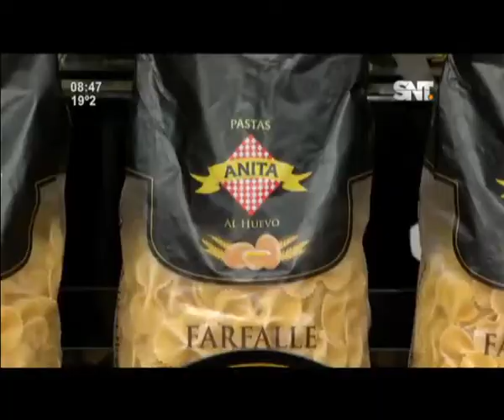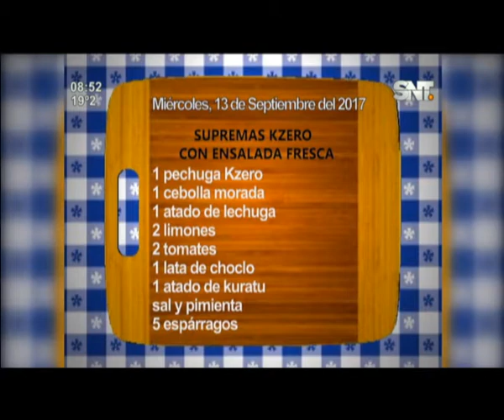La cocina de La Mañana: "Supremas grilladas con ensalada fresca"